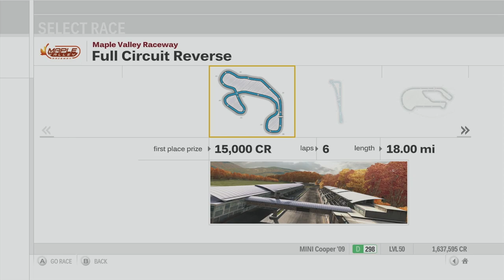Forza Motorsport 3 Playthrough - MINI John Cooper Works Cup - Races 1-3 - Episode 97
Chapters:
00:00 - Intro
00:46 - MINI John Cooper Works Cup - Maple Valley
12:55 - MINI John Cooper Works Cup - New York Circuit
23:41 - MINI John Cooper Works Cup - Sunset Peninsula